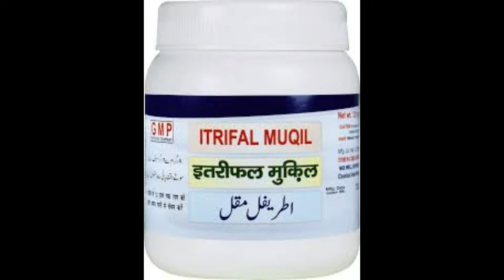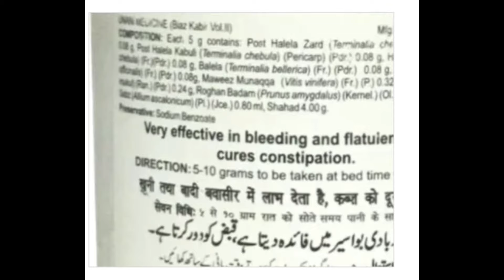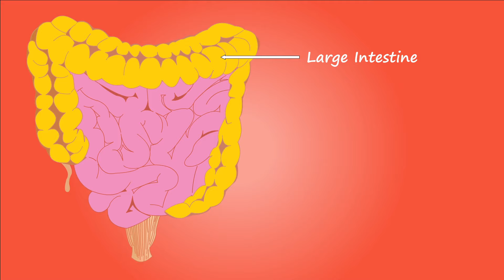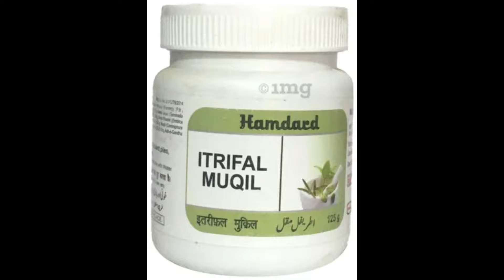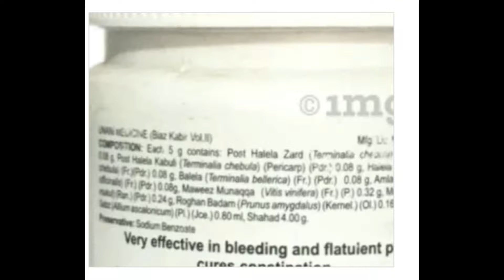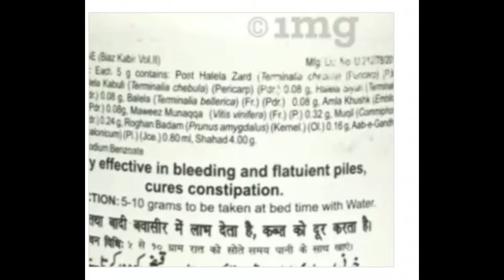Itrifal Muqil Ke Fyade | बवासीर 3 दिन मे ठीक ? बवासीर और कब्जियत से मुक्ति पाये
Helps with haemorrhoids. Arrests bleeding. Relieves pain